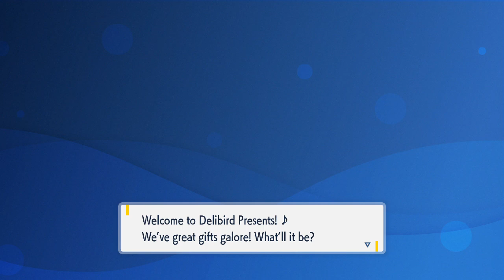Pokemon Violet Nuzlocke Revenge Run (feat Random1177) part 30: Getting my act together.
Revenge. Will. Be. Mine.

As promised Pokemon Violet is back and this time.. This time I got its number... maybe.